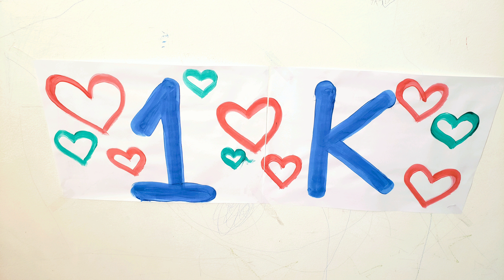CHU CHU UA MUSICA INFANTIL | ESPECIAL DE 1000 INSCRITOS | ESPECIAL 1K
CHU CHU UA, CHU CHU UA, CHU CHU UA UA UA 🎶
Chegamos a mais de 1000 inscritos no canal, muito obrigadoooooo estou muito feliz 🎉🎉🎉
Que venham muitos e muitos mais 😍🥰
1K de amiguinhos 💙
Instagram: @brincandocomyurioficial  segue lá 😘❤